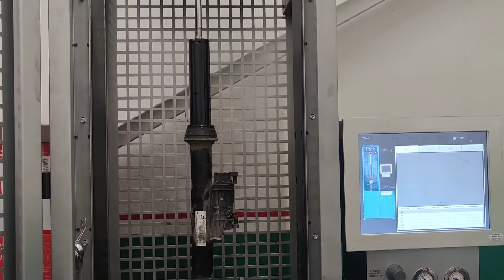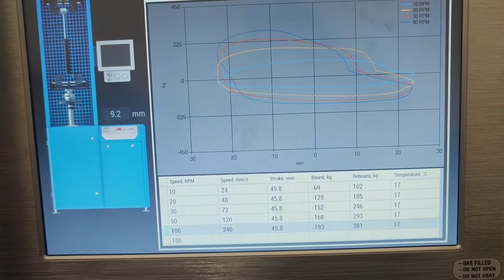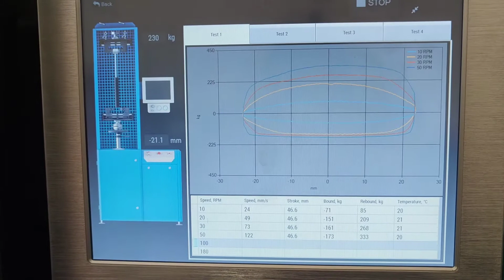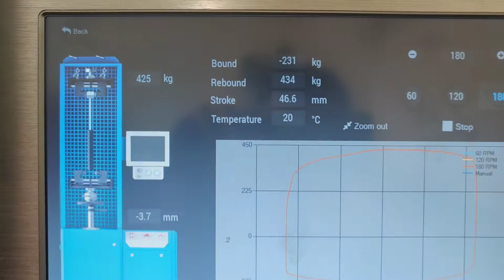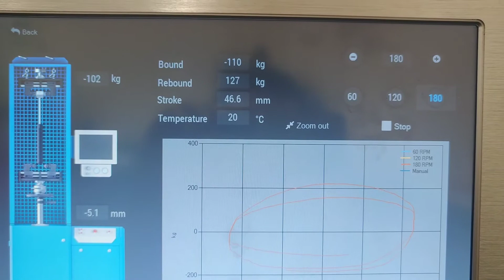Mercedes-Benz S-Class W222 rear shock absorber repair by AirTec Bulgaria (Eng-Subtitles)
Professional Repair of Air Suspension and Bilstein DampTronic Sky Adaptive Dampers for Mercedes-Benz S-Class W222

In this video, we showcase the professional repair process for the advanced air suspension system and Bilstein DampTronic Sky adaptive dampers found in the luxurious Mercedes-Benz S-Class W222. These components are key to delivering the ultimate combination of comfort and dynamic handling that defines the S-Class experience.

What you’ll see in this video:
✔ A detailed explanation of how the air suspension system and Bilstein DampTronic Sky dampers work together.
✔ Common issues affecting adaptive dampers and air springs, and how we identify and resolve them.
✔ A step-by-step repair process for restoring the dampers and air springs to factory-level performance.
✔ Precision testing on our Test Bench to ensure flawless operation.
✔ Expert advice on why repairing original components is the smartest and most cost-effective solution.

Why choose repair for your Mercedes S-Class W222 suspension?
✔ Cost-effective: Repairing your suspension is significantly more affordable than replacing components with new ones.
✔ Factory-level performance: Restored parts ensure your S-Class continues to deliver the comfort and handling you expect.
✔ Eco-friendly: Repairing components reduces waste, making it a sustainable option.
✔ Serviceable: Repaired dampers and air springs are easier to maintain for future servicing.

💡 Conclusion: Repairing your original air suspension and Bilstein DampTronic Sky dampers ensures your Mercedes-Benz S-Class W222 remains as luxurious and reliable as ever while saving you money and preserving quality.